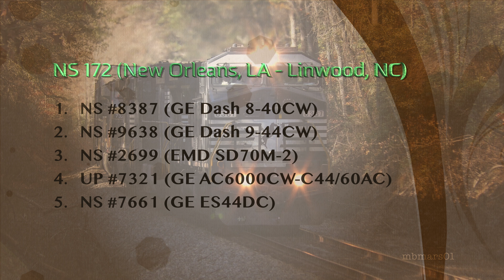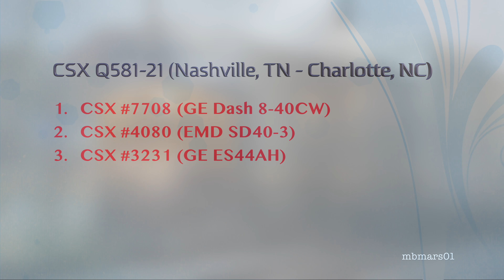[5b][4k] Two Lines, Five Trains: NS Greenville District & CSX Abbeville Sub, GA 11/22/2017 ©mbmars01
It wasn't the busiest of all days on the Norfolk Southern and CSX main lines east of Atlanta, but 5 nice trains showed up on the NS Greenville District and on the CSX Abbeville Subdivision. Intermodal and mixed cargo are in the mix as well as coal and autoracks. Enjoy!

Note: This video has been recorded and produced in 4k Ultra-HD resolution.